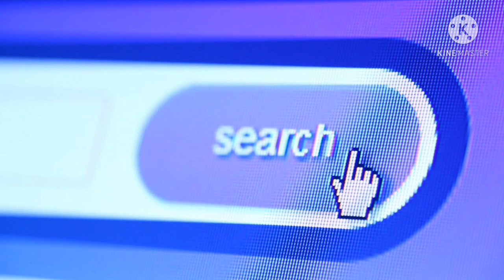Third Party Company job TO➡ On roll/Payroll Company job ? What is time limit to get MNC job Payroll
Hi Friends .
Maine is video me btaya h ki third party company ke onroll pe job kr rhe ho to kitne dino bad aapko company ka onroll ya payroll milta h.

Thanks.